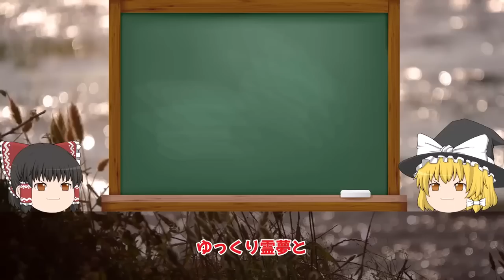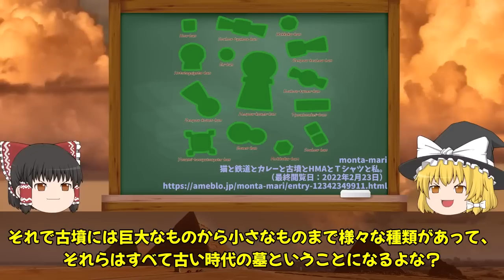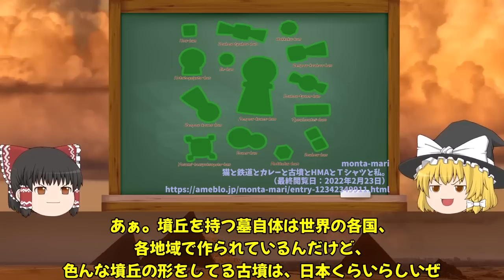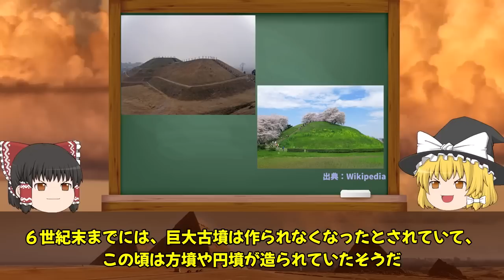【ゆっくり解説】巨大古墳が作られた理由が謎すぎる！